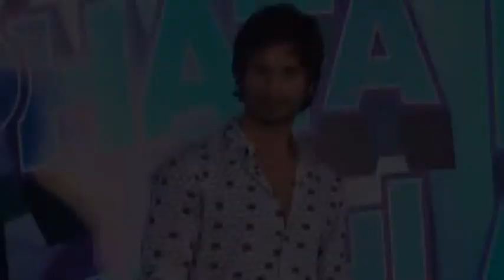Shahid Kapoor's Rambo Rajkumar in TITLE TROUBLE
Following up on popular film titles, Shahid Kapoor, Prabhu Deva and the producers of Rambo Rajkumar have decided to go for a name change for their film. The action comedy that was initially being made under the working title of Namak was then called Rambo Rajkumar, until now. Seems like the makers are still not happy with this title.